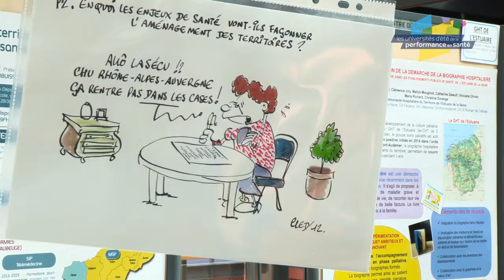Université d'été de la performance en santé 2016 à Lyon : interview de Chantal de Singly